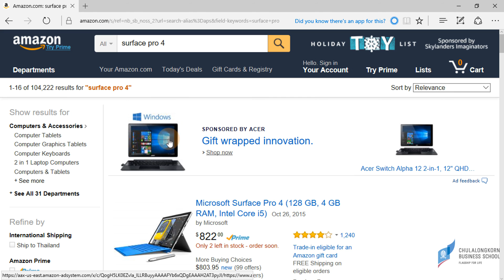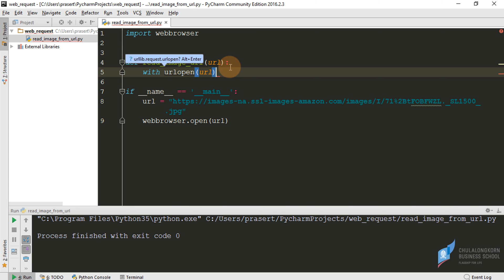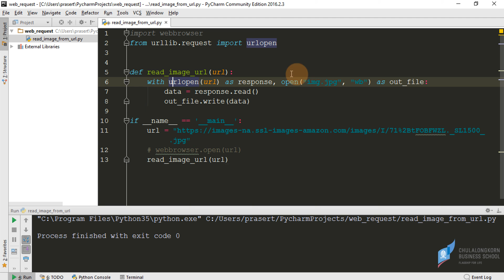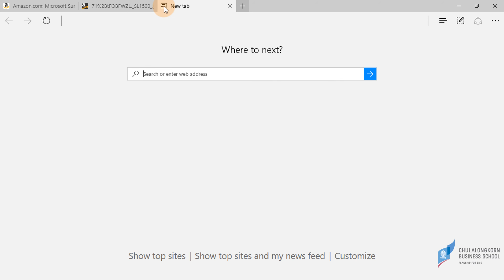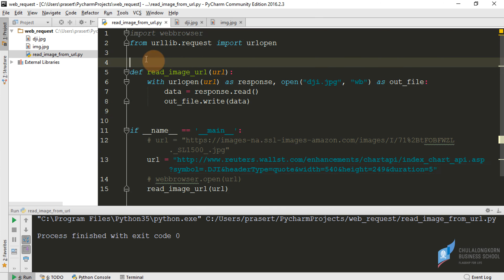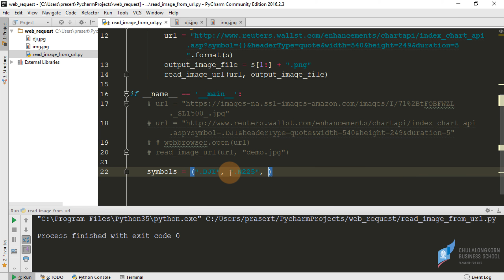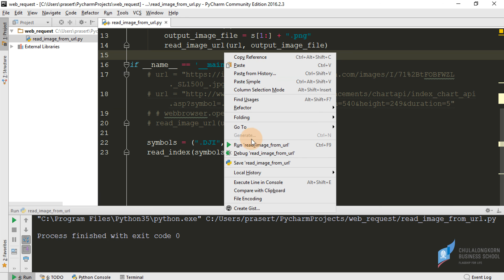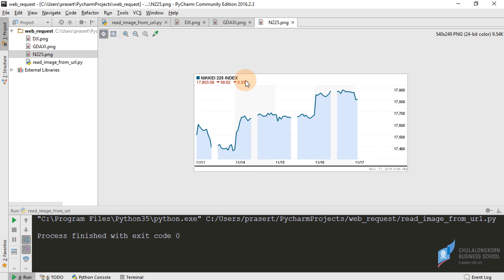สอนไพธอน Python 3: การอ่านและดาวน์โหลดไฟล์รูปภาพจาก web URL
=== ดาวน์โหลดไฟล์ตัวอย่างได้ที่